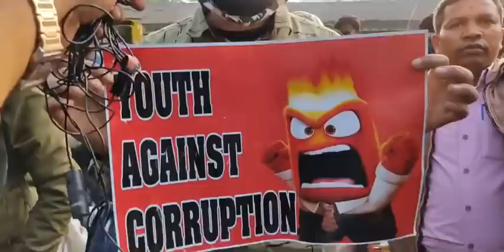JPSC कार्यालय के बाहर छात्रों का प्रदर्शन जारी, देखिये LIVE